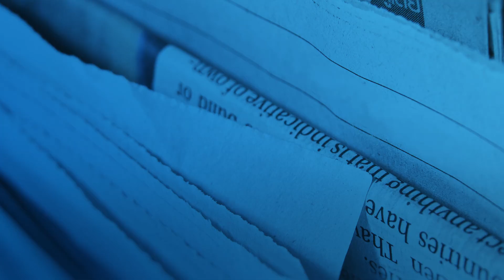Fluoride in pregnancy affects a child's IQ | NHS Behind the Headlines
"Pregnant women who drink fluoride-treated water may have children with lower IQs," the Mail Online reports.

Fluoride is a mineral that is naturally found at varying levels in the water supply of different countries and regions.

Watch the video to find out the whole story and how accurate this headline is.